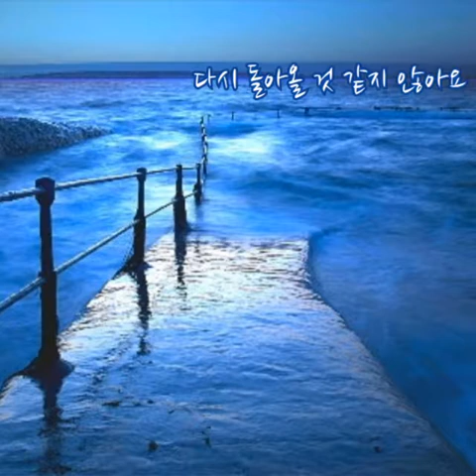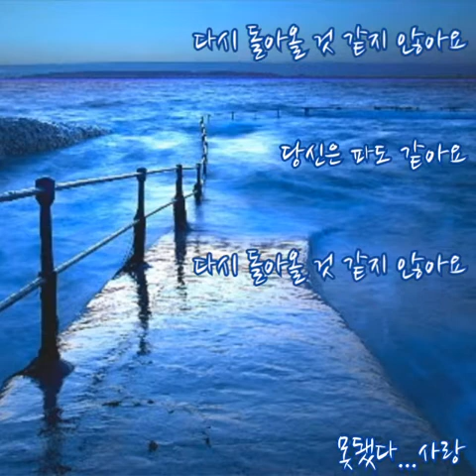추두엽 ➿ 귀로 (가사)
추두엽 ➿ 귀로

나는 이 순간 살아 있다고
말할수 있는 의미조차 없는데
지금 떠나면 마지막인걸
어떡하면 다시 돌아올수 있나요
사랑은 네게 아무것도
약속할수 없는데
다시 돌아온다는
그말은 할수 없나요
당신은 파도 같아요
다시 돌아올 것 같지 않아요

약속할수 없는데
다시 돌아온다는